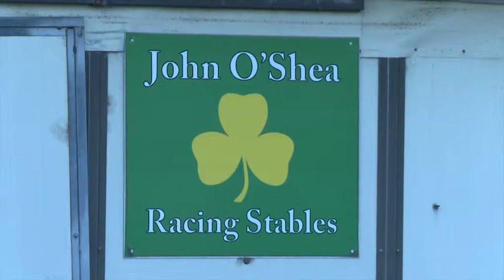Stan Fox Stakes preview - John O'Shea stable